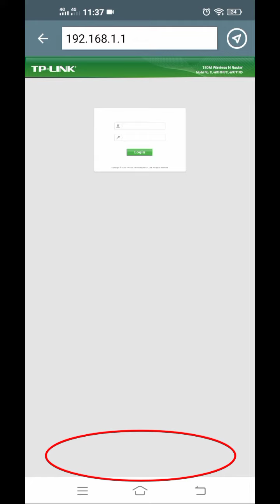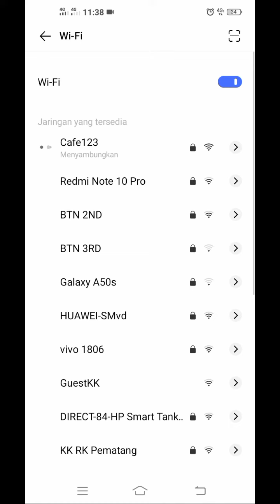TP-LINK : UBAH PASSWORD WIFI DI PONSEL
cara mengubah kata sandi router TP-LINK Menggunakan ponsel.
cara mengganti nama wifi dengan ponsel